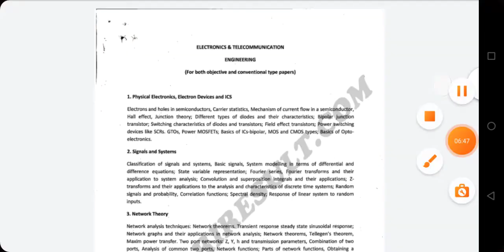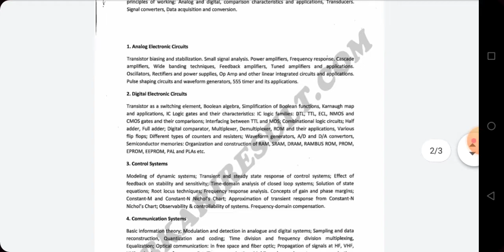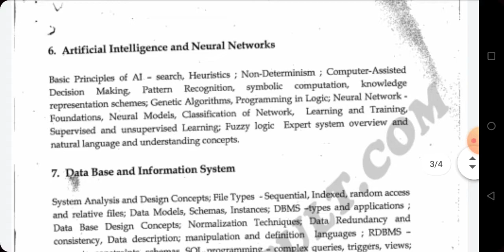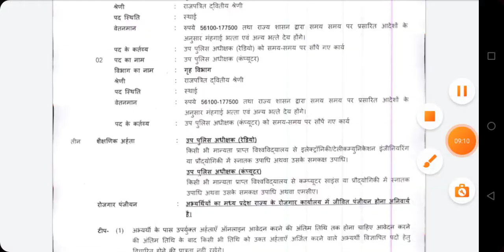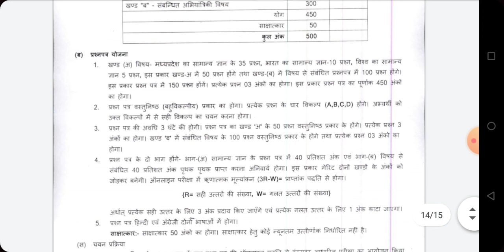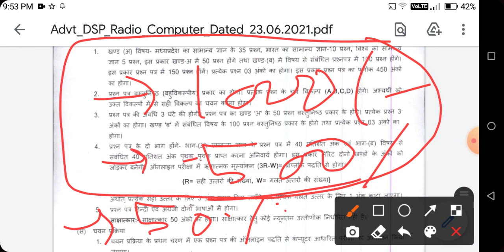MPPSC DSP Radio & DSP Computer Syllabus 2021 || mppsc dysp radio amd computer Exam Pattern 2021